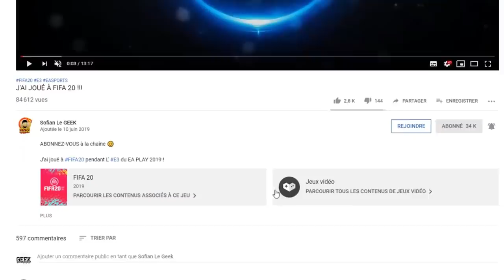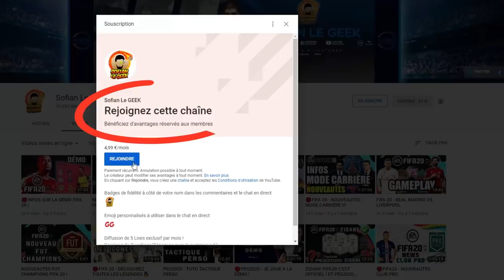FIFA 21 SUR PS5 EN 2020 !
INFOS sur la NextGen PS5 et de FIFA21

▶ GAMINGPRIVE.COM
Code -5€ SOFIANLEGEEK